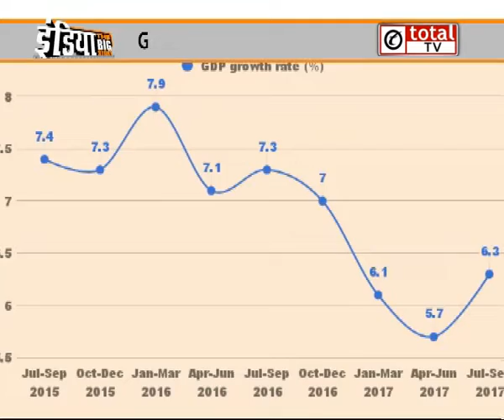GDP ग्रोथ को लेकर Congress-BJP में वार-पलटवार